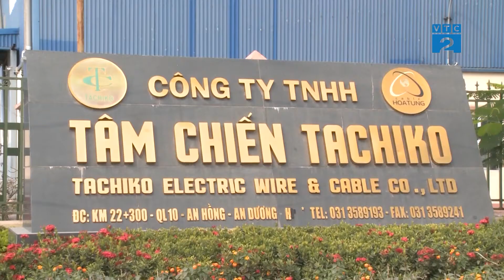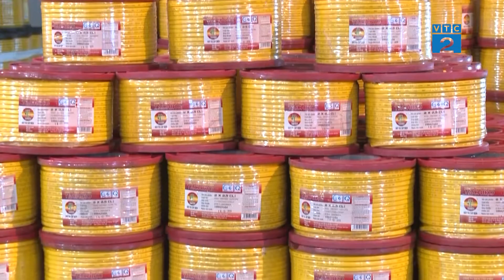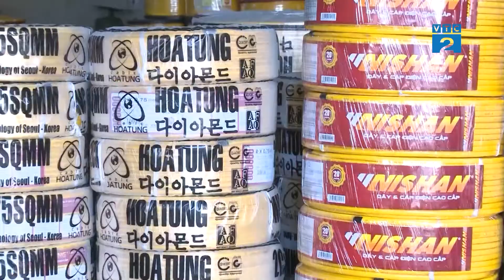[VTC2] Dây cáp điện Tâm Chiến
Chương trình ghi lại, khắc họa rõ nét những thương hiệu uy tín trên thị trường, đồng thời giúp người tiêu dùng và xã hội về tin tức thị trường mới nhất, cập nhật những xu thế nhanh nhất.